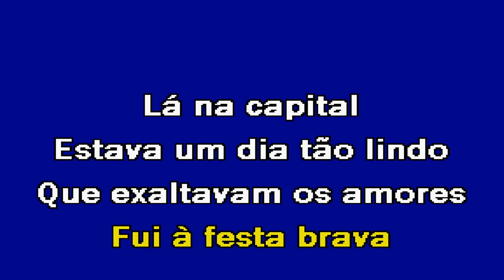FUI A FESTA BRAVA Expresso 86 Karaoke